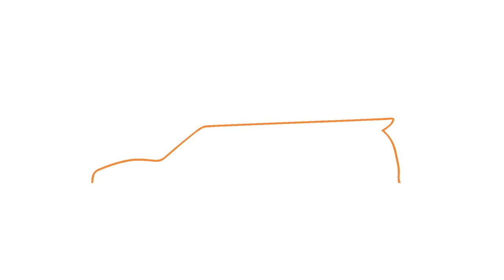Ford Ranger Raptor